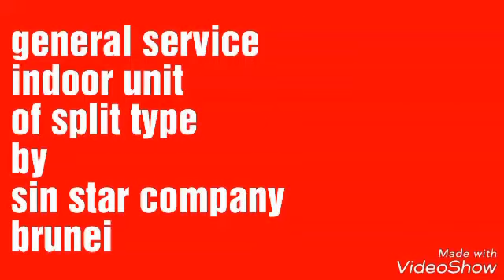Air conditioner clean demonstration split type (panasonic )VLOG 005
Dari pengalaman kerja yg saya punya selama ini hanya brand panasonic yang paling mudah dalam installation dan maintenance tapi akhir akhir ini banyak sekali part yang rusak seperti pipe sensor, capasitor, fan motor, compresor dan paip tembaga yg tipis jadi tidak tahan lama.itulah kelebihan dan kekuranganya dari brand panasonic. Created by VideoShow